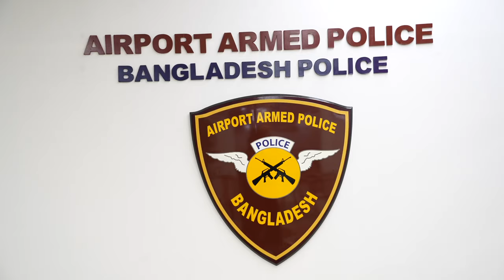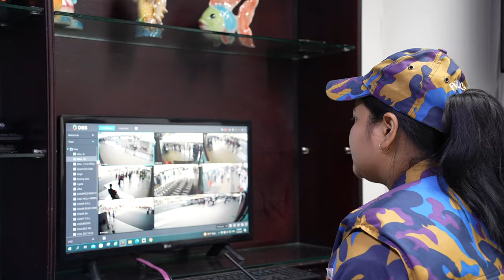Airport Armed Police Battalion CCTV observation team at your service.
Airport (13) Armed Police Battalion is a battalion of Bangladesh Police ensuring the security of the biggest airport of Bangladesh located in the capital city, Dhaka.

এয়ারপোর্ট আর্মড পুলিশ ব্যাটালিয়ন বাংলাদেশ পুলিশের একটি স্বতন্ত্র ইউনিট। এই ইউনিট বাংলাদেশের বৃহত্তম বিমানবন্দর হযরত শাহজালাল আন্তর্জাতিক বিমানবন্দরের নিরাপত্তায় নিয়োজিত। বিমানবন্দরের সকল স্থাপনা, এয়ারক্রাফট, যাত্রী ও দর্শনার্থীদের নিরাপত্তা এবং যাত্রী সেবায় ইতিবাচক পরিবর্তনের জন্য কাজ করছে এই ইউনিট। হযরত শাহজালাল আন্তর্জাতিক বিমানবন্দরে প্রবাসী বাংলাদেশিদের সেবায় সর্বদা নিয়োজিত এই ইউনিট বিমানবন্দরে ১ জুন ২০১০ সাল থেকে কাজ করছে। আপনাদের যেকোন প্রয়োজনে  আইনি সেবা দিতে এয়ারপোর্ট আমর্ড পুলিশ বদ্ধপরিকর।

আপনাদের যেকোন আইনি প্রয়োজনে ২৪ ঘণ্টা যোগাযোগের জন্য- 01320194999